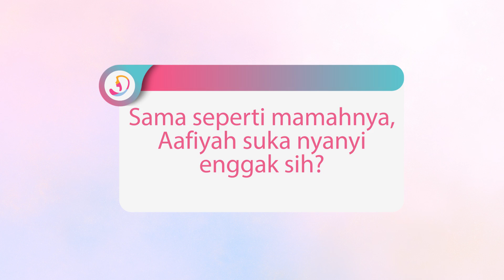Baru 10 Bulan, Anak Siti Nurhaliza Sudah Bisa Memanjat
DREAM.CO.ID - Penyanyi asal Malaysia, Siti Nurhaliza sedang menikmati perannya sebagai seorang ibu dari putri semata wayangnya, Siti Aafiyah Khalid. Saat ini, usia sang anak telah menginjak 10 bulan.

Meski belum genap berusia satu tahun, namun Aafiyah telah menunjukkan perkembangan luar biasa. Hal ini disampaikan Siti Nurhaliza kepada wartawan saat berkunjung ke Indonesia.